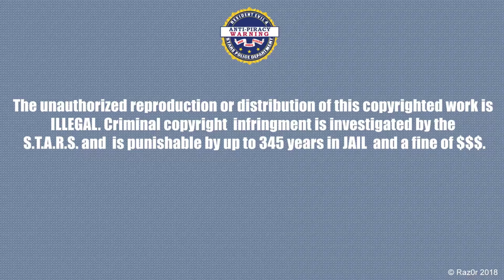Resident Evil 4 HD Project World S Pre-Alpha [4K 60FPS] Full Walkthrough - No Commentary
Hey hey, This is fan made mod for resident evil 4 with HD Project installed and it's still in development. Mod called World S and author of this mod: CORAZON.
here is info provided by:
What is World S mod?
World S mod is a huge project focus on creating completely new maps, new scenarios, new stages and new paths
New maps includes:
Map models, collisions, lighting, effects, sound effects, events, messages, enemy path lines ... etc
Extra features:
- (No) Ashely
- New items
- New treasures
- Weapons capacity and firepower modification
- Balanced difficulty for all different skills of players
- No merchant in pre-alpha
Thank you Corazon for doing great work i appreciate it. Friends you must try this mod by yourselves. Wish you everything best.